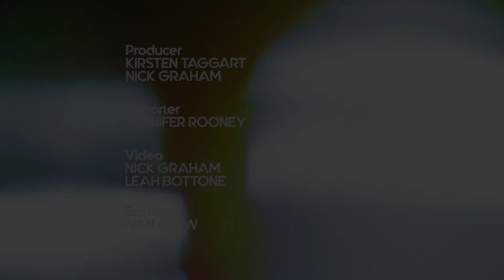Visa's Lynne Biggar: Building Brand Trust and Moving Into the Future | Forbes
Visa’s chief marketing and communications officer on the power of the company’s network and ensuring innovation in ways that matter for constituents.